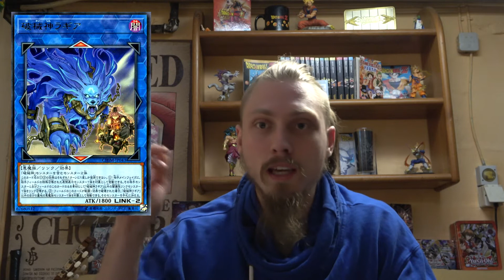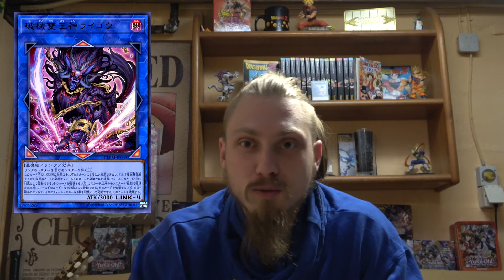Yugioh chaos impact Karten Spoiler (chaos impact Card Spoiler)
Heute sprechen wir über das kommende set Chaos Impact und den neuen deck thema Hakai und deren Link monster.

*instagram Accounts